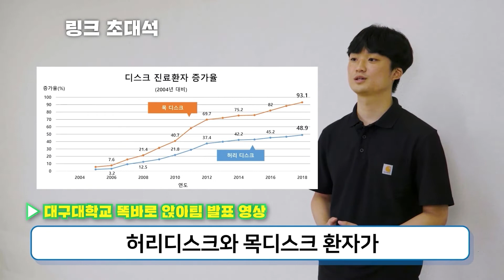위클링클 19화ㅣ척추를 다 펴주갔어 다들 똑바로 앉아!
산학연협력계의 종합 비타민 LINC+ 👨‍🎓👩‍🎓
그런데, LINC+의 핵심 이슈를 모르시겠다구요?
매주 수요일 생방송으로 진행되는 위클링클에서 최신 이슈들을 캐치! 👏 하세요

이번 클립에서는 11월 10일자 생방송 링크초대석 코너 중
대구대학교 똑바로 앉아팀 전자공학과 4학년 우정식, 정현호 학생과 「자세교정 제품」에 대한 이야기를 다룹니다.
앞으로 위클링클과 링크+TV 모두 많은 사랑 부탁드려요! ❤️